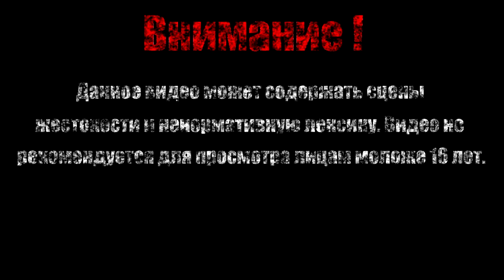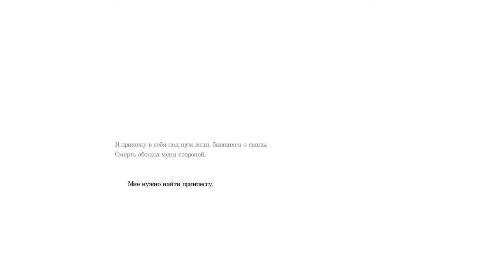DARK SOULS В 2D【Salt and Sanctuary】#1